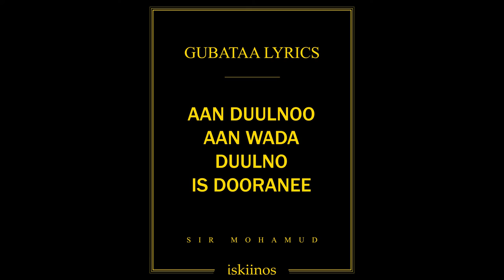Gubataa lyrics sir mahamud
Heesihii hore oo dhan ka dhageeso
ama ka daawo halkaan ISKII

"MAHADSANID"